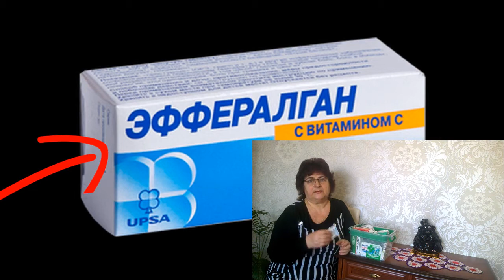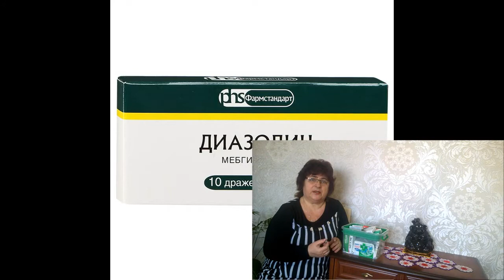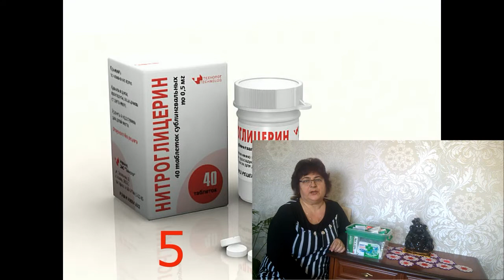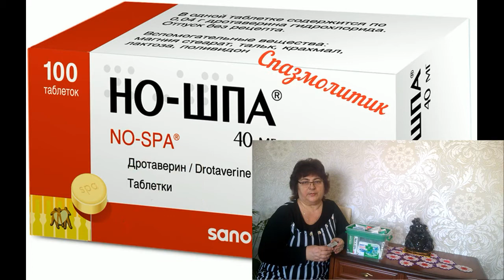ВОСЕМЬ ЛЕКАРСТВ ЗА 155 РУБЛЕЙ, КОТОРЫЕ НУЖНО ВСЕГДА НОСИТЬ С СОБОЙ. ЭТО ВАЖНО ЗНАТь!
Это важно знать каждому человеку,что восемь основных лекарств, нужно носить всегда с собой, разные ситуации бывают в жизни и нельзя мимо их проходить.